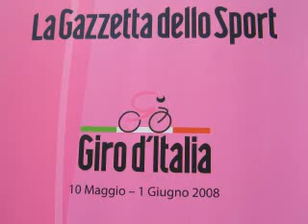Giro D'Italia - Mattinata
Il passaggio del giro d'italia da mattinata...